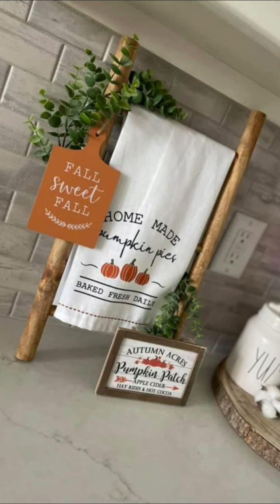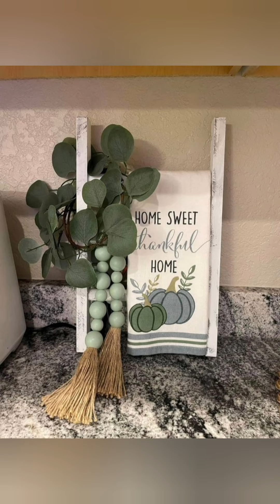🔴 INCREIBLES IDEAS DE DECORACIONES DE OTOÑO PARA TU HOGAR🍁🍁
DECORACION DE OTOÑO, PREPARANDO NUESTROS HOGARES

MIL GRACIAS POR FORMAR PARTE DE ESTA FAMILIA 👪💕💜

☆MUCHOS LIKES 💌
☆COMENTAR💖
☆COMPARTIR💗

TAMBIEN TE INVITO A MI CANAL DE MANUALIDADES 🤎